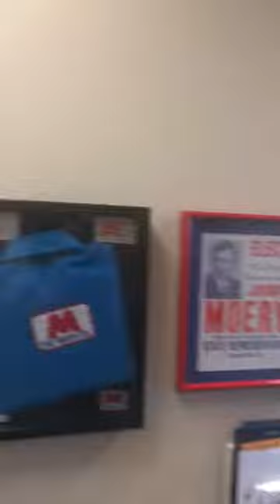I know you’re responsible. But are you accountable?